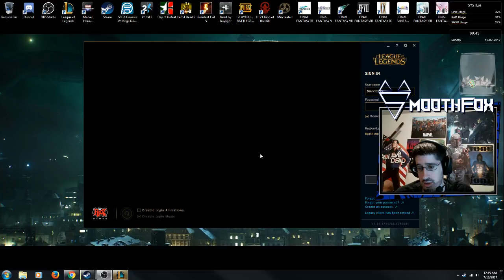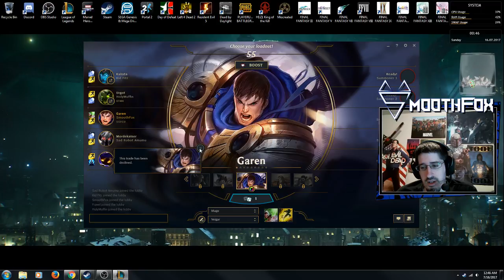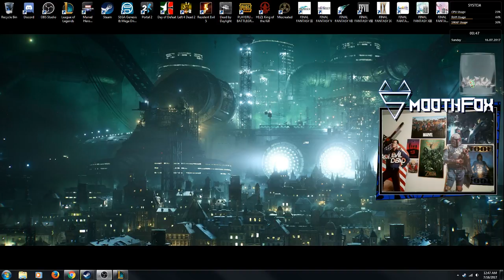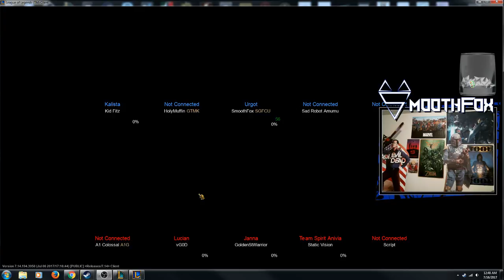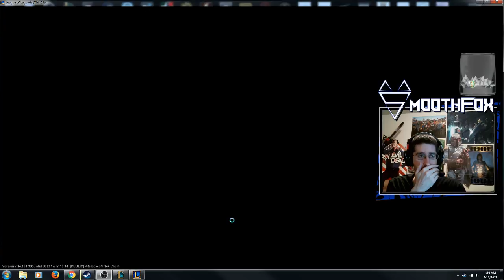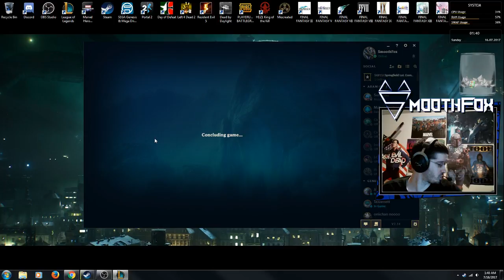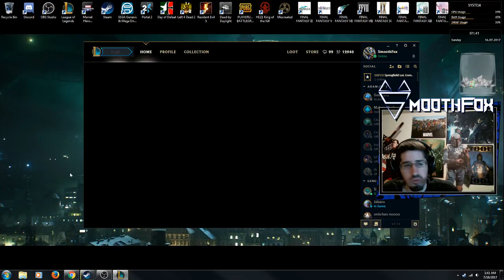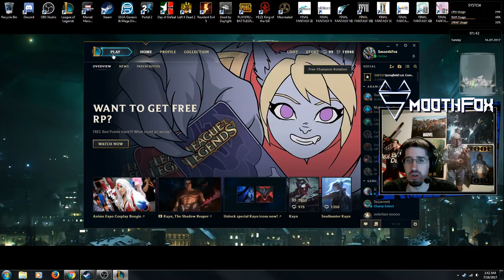Weekend battlegrounds! | @Sm00thFox - part 2